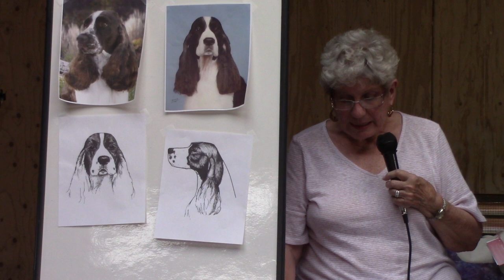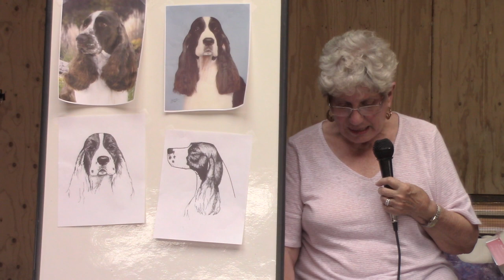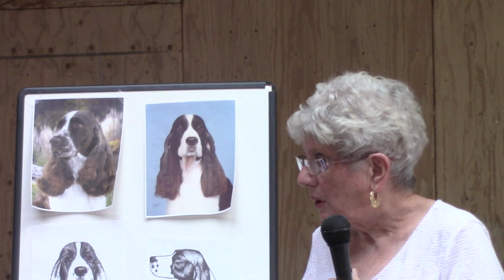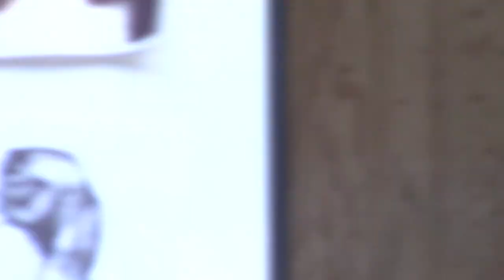English Springer Spaniel Master Series